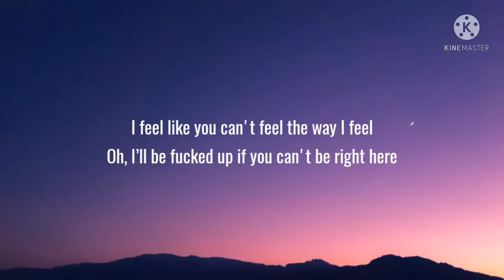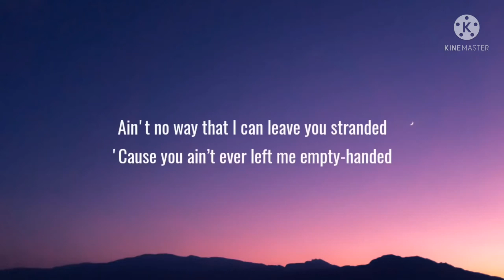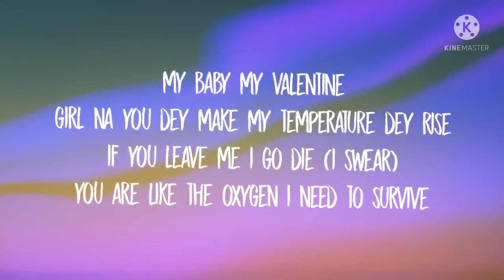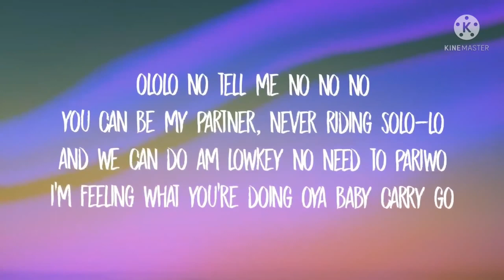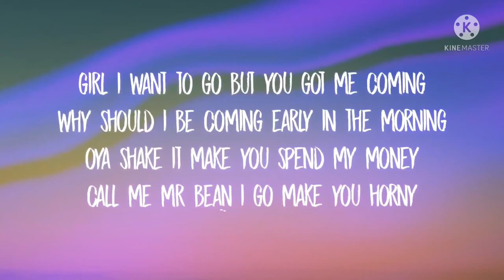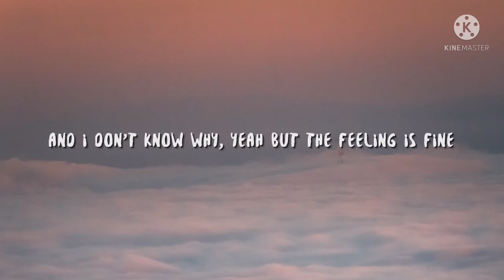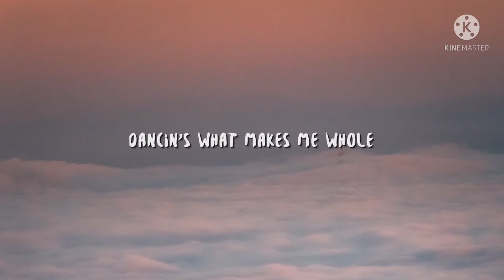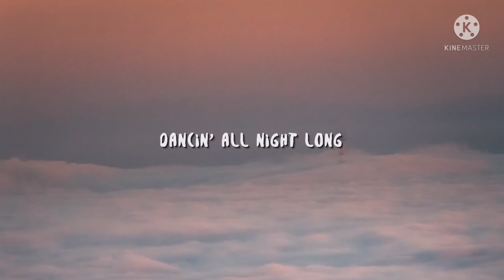Mix - Stay, Love Nwantiti , Levitating, Dancin ( Remix) - Lyrics video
Kid Laroi , Justin Bieber- Stay(Lyrics)
CKay - Love Nwantiti
Levitating by Dua Lipa ( Lyrics Video)
Dancin by Aaron Smith

Lyrics - Stay by Kid Laroi,Justin Bieber

Tu-tu-tu
Uh-tu-uh-tu-tu-tu
Tenerte qué rico se siente
Ckay
Ah-ah-ah-ah, yah

Ah-ah-ah-ah-ah-ah
Ah-ah-ah-ah-ah-ah-ah-ah
Ah-ah-ah-ah-ah-ah
Ah-ah-ah-ah-ah-ah-ah-ah

Ah-ah-ah-ah-ah-ah
Ah-ah-ah-ah-ah-ah-ah-ah
Ah-ah-ah-ah-ah-ah
Ah-ah-ah-ah-ah-ah-ah-ah

Lyrics - Levitating by Dua Lipa

Yeah-yeah-yeah-yeah

I'm levitating

Yeah-yeah-yeah-yeah

Yeah-yeah-yeah-yeah (let me take you for a ride)

I'm levitating